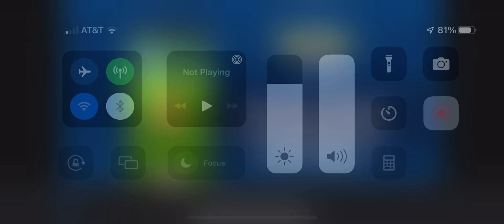Geometry dash world payload